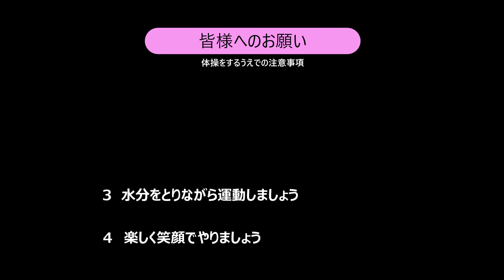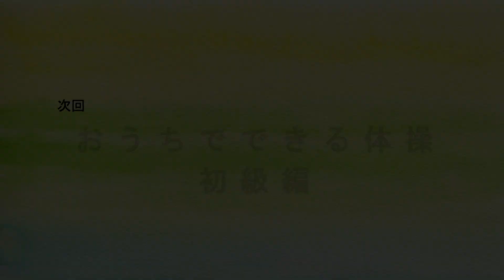おうちでできる体操part2